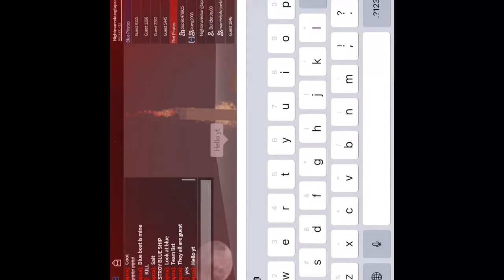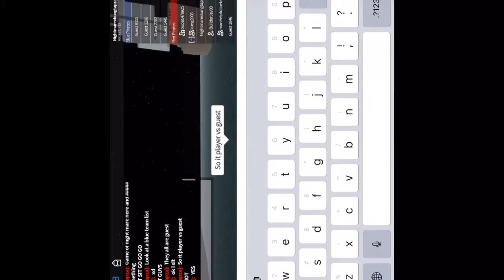Guest army?!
They all were guest oh noooooooooo